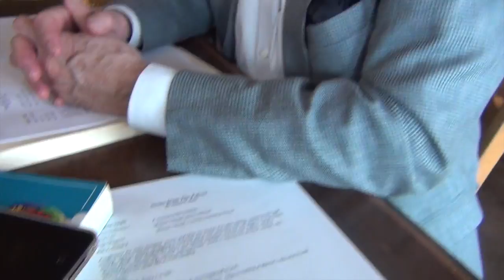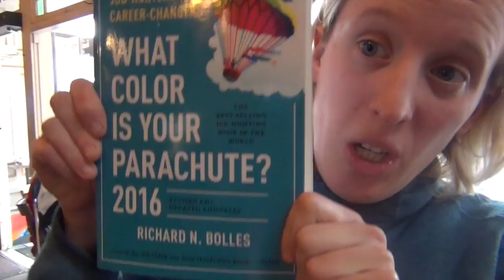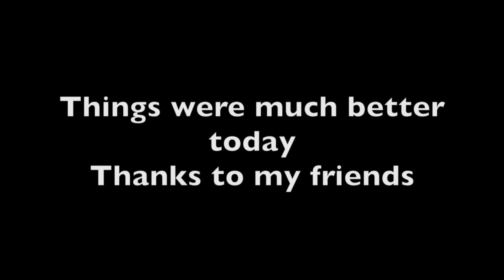Bay Area Vlogs: Rehearsal for Staged Reading at Berkeley Rep with Overcast Theater Buddies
HEY!! I'M JUNIUS!! I'd love to hear from you! Even if it's just 1 cent, I'll be truly appreciative. You will be helping me live out my dreams of becoming a professional actress. Thank you for your generosity!!!
ABOUT JUNIUS: I'm an actress, singer and physical theater performer!
DESCRIPTION: This is a usual day for me and I wanted to share it with you. I lived the Bay Area on and off from 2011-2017.